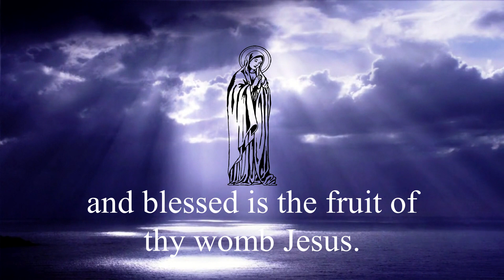Hail Mary [music: Mother Mary, My Joy (Instrumental) performed by Susan & Cecil, Violin Piano Duet]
Blessed are thou amongst women and blessed is the fruit of thy womb Jesus. Holy Mary Mother of God, pray for us sinners now and at the hour of our death. Amen.

Music: Mother Mary, My Joy (Instrumental) performed by Susan & Cecil